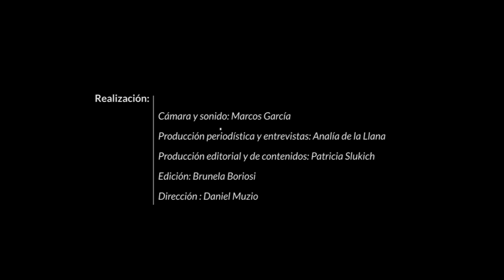Simona Martínez Rivero y Mariana Schurink, dos mujeres con estilo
Son especialistas en estilismo. Han transitado las pasarelas y ámbitos más glamorosos de la moda internacional. Aquí nos cuentan qué compartirán con las mendocinas en el marco de la Clínica de Estilo que organiza Los Andes.